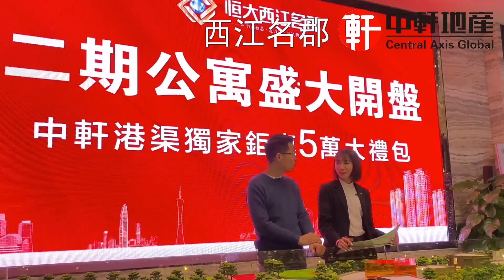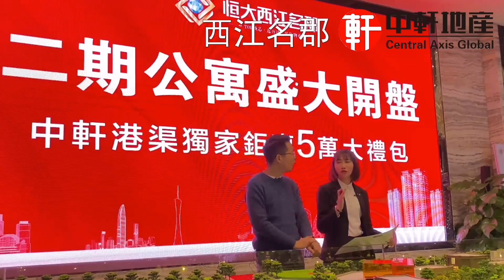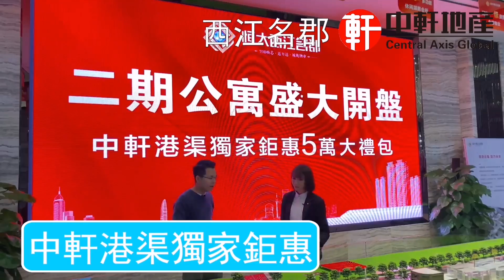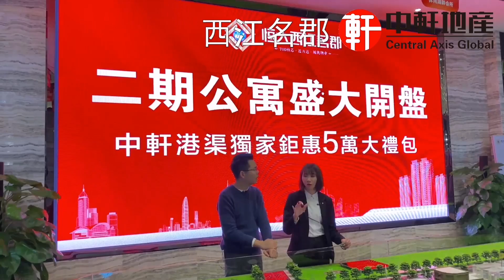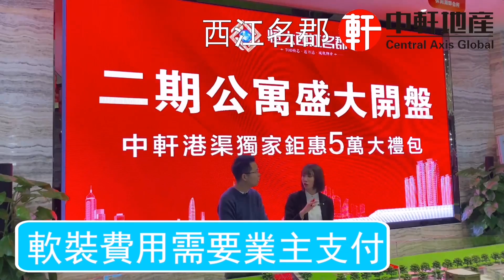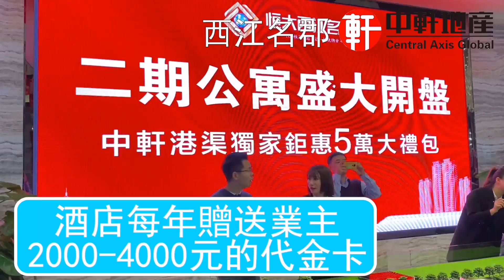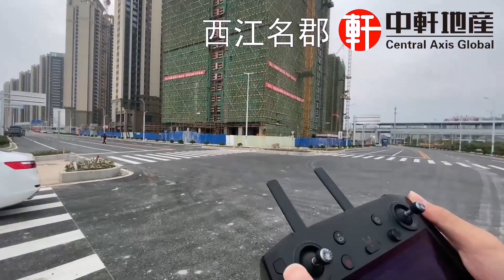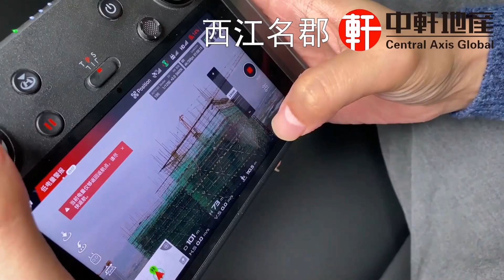中軒地產獨家房源 空前5萬元會所大禮包 肇慶新區恆大西江名郡二期1棟樓王開盤啦，精裝全江景公寓22-38-48-58平 總價20萬起！香港西九龍高鐵直達家門口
影片目錄:
00:00 - 優惠和樓盤介紹
12:38 - 航拍各樓層景觀和周邊

開發商：恒大集團
物業公司：金碧物業
產權：40/70年

十大優勢價值

1、萬億恒大，世界500強！
2、出門即達鼎湖山城軌站，一站直達肇慶東高鐵站，悅享廣佛肇融城生活，暢達灣區經濟圈；扼據TOD核芯節點，更享一城之內快速通
3、500米直距西江，鼎湖山風景環伺，硯陽湖、碧蓮湖公園旁臨，安居森態生活環境
4、內有3.5萬㎡歐陸風情園林，約2000㎡中央麗湖，家門口的花園，生態居所
5、自帶約9739㎡雙層、底層臨街商業，繽紛類型商鋪，購物shopping一站式服務，滿足業主基本的生活需求
6、約970㎡湖畔會所，室內外恒溫露天雙泳池、棋牌室、茶藝室、乒乓球室、健身房，兒童遊樂園，超全功能區，滿足業主休閒生活需求
7、外接千億新區、近距萬達廣場、麗港新天地，肇慶香港城，華僑城遊樂園，咫尺繁華商圈
8、靈動產品，37-127㎡一至三房溫馨家居，滿足多重業主需求，實現理想生活家
9、精工美宅，滿屋精工成品交付，告別裝修煩惱
10、恒大金碧物業 尊享禮遇服務